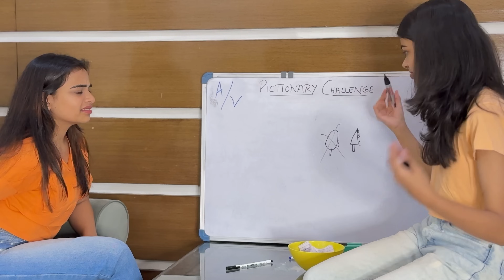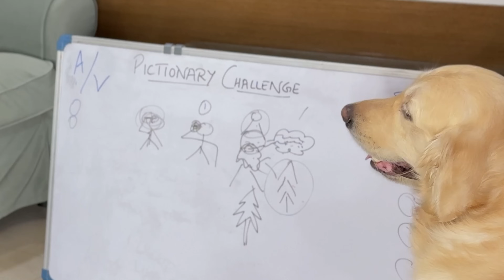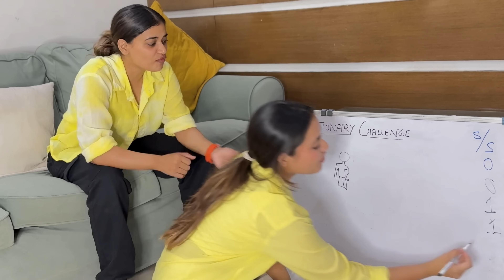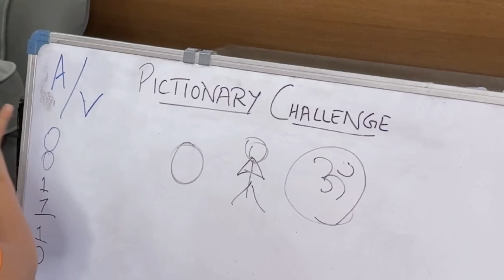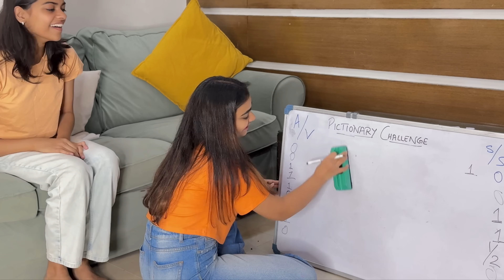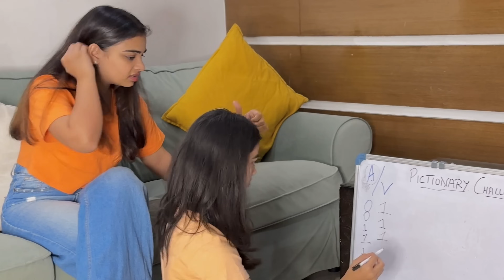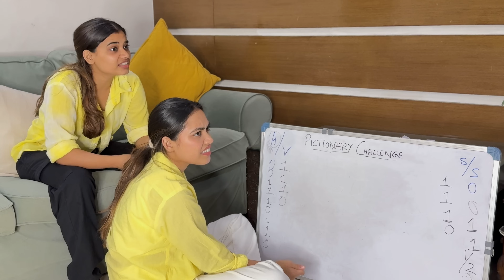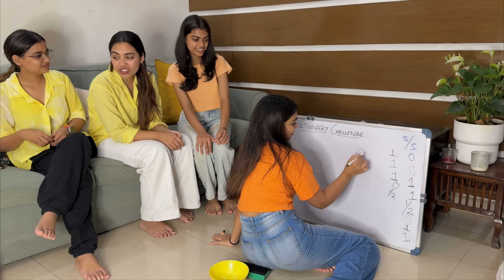Pictionary Challenge With Sisters ✏️| MOVIES EDITION | THE SHUKLA SISTERS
So you be notified every time we post a video.

If your not yet following us on our Instagram handle go follow now

The Shukla Sisters